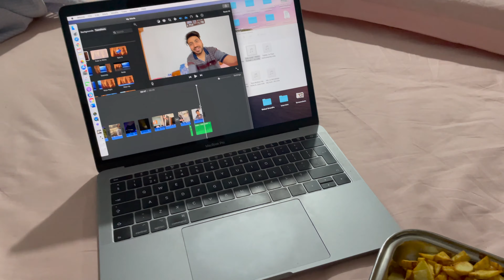GOA Vlog First trip of 2021! Free villa stay in Goa for 3 days 🌟 Got LUCKY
This video is about our small altercation with the hotel management which resulted in FREE stay for 3 days in Goa.